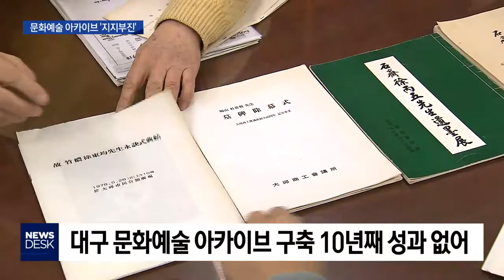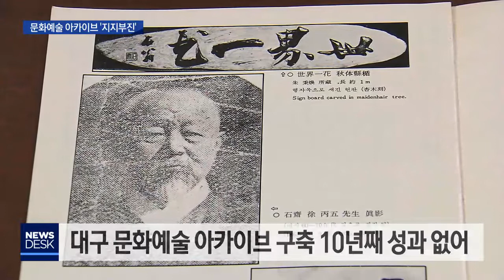[대구MBC뉴스] 대구시,문화아카이브사업 지지부진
내용: 대구시,문화아카이브사업 지지부진 - 이상원 기자